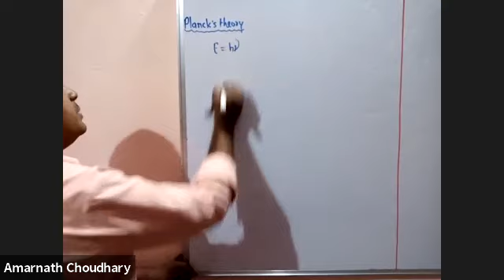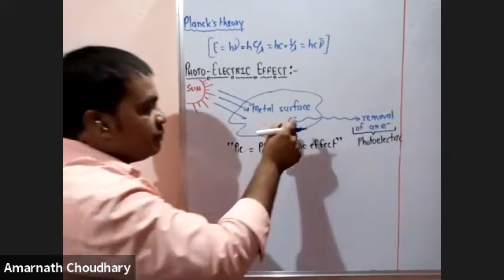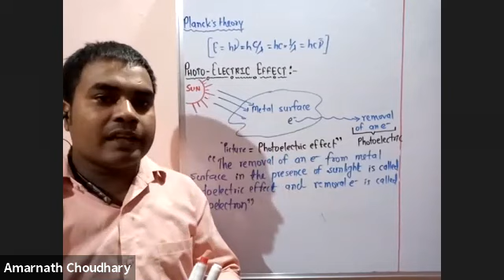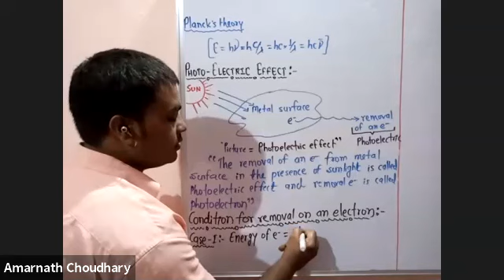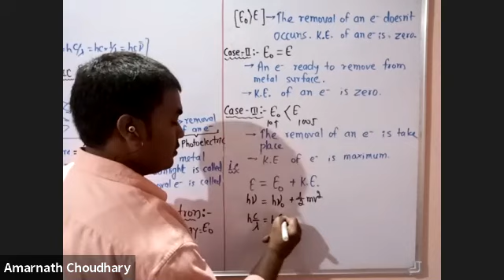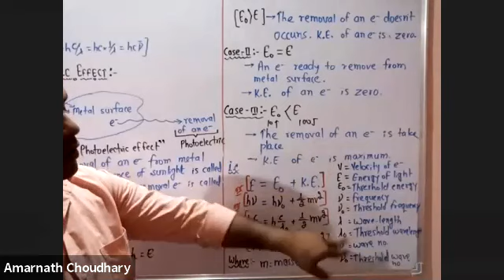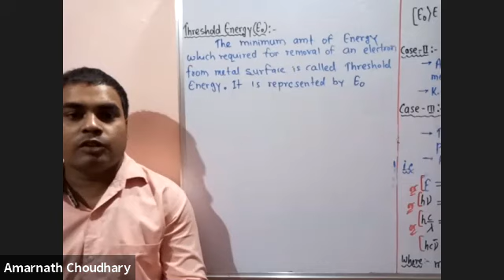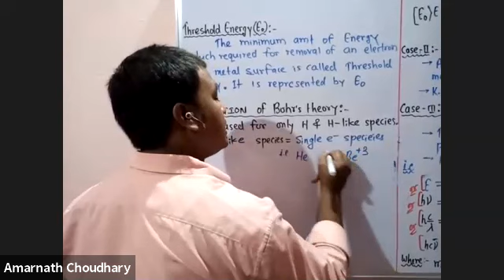L-5 Photo-electric-effect(Atomic structure) FND 4&5th Batch 14-Oct